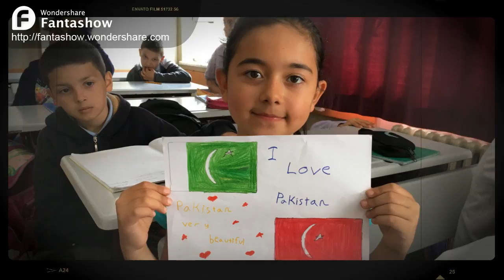My movie from Fantashow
I have created a home movie by Wondershare Fantashow. Everybody go and enjoy it!